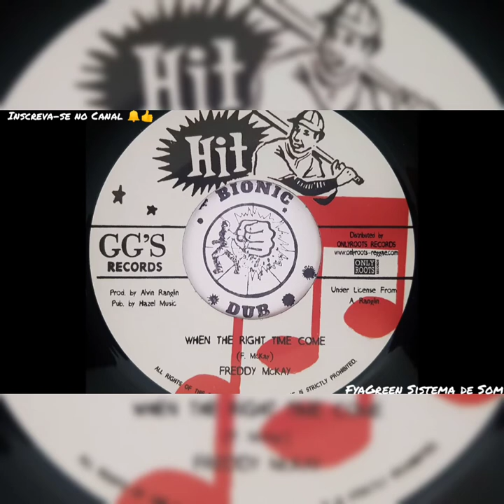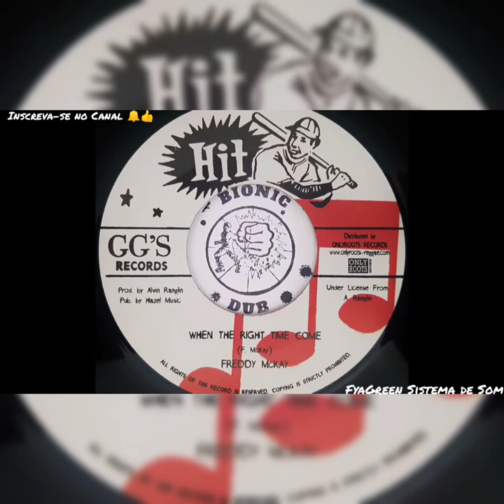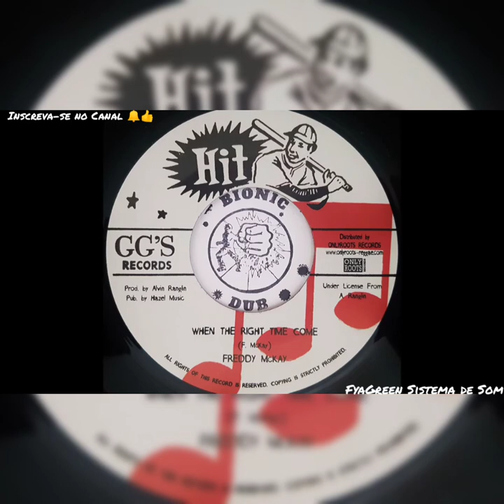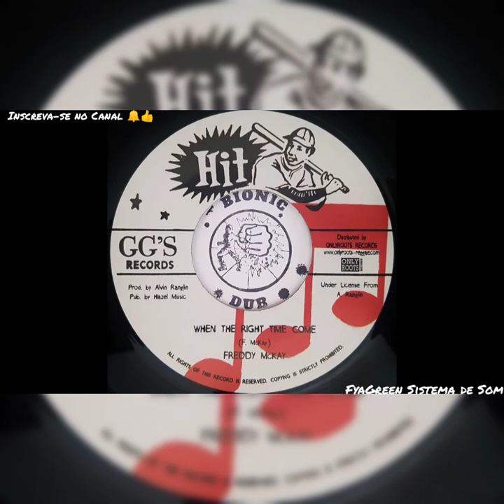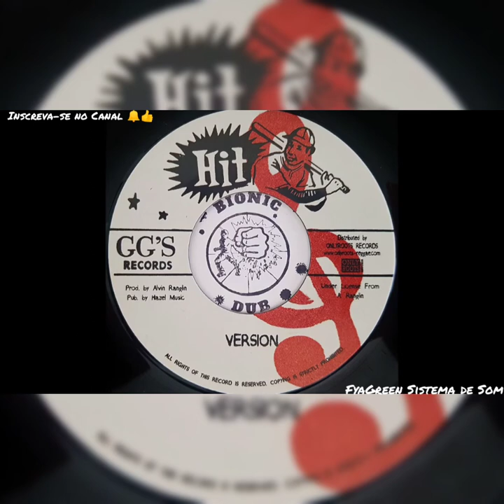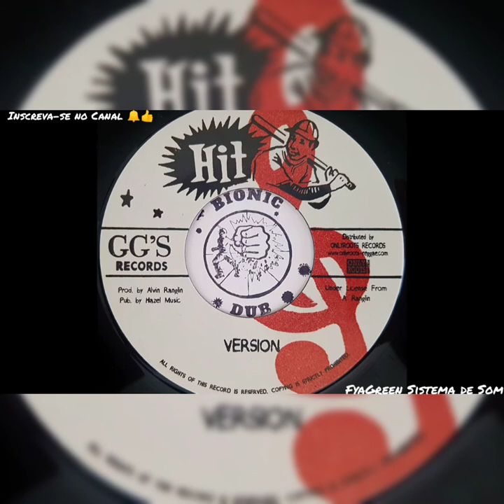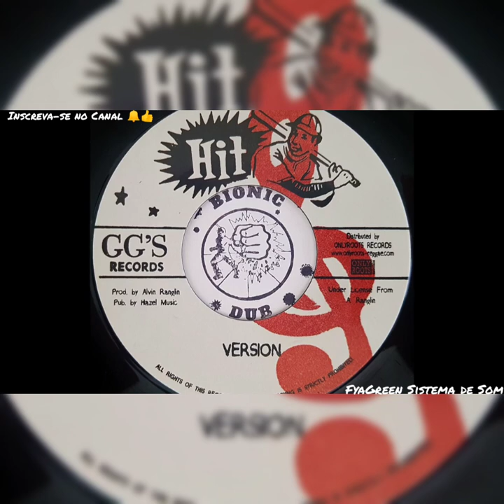Freddie McKAY When The Right Time Come / Roots 1977 / Reggae Music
Freddie McKay nasceu na Jamaica em 1947.  Excelente cantor de reggae roots, Freedie McKay começou sua carreira em 1971, quando lançou com sucesso o álbum Picture On The Wall, produzido por Sir Clement “Coxsone” Dodd do Studio One. Voltando a gravar em 1974, lançou o álbum “A lonely Man”, no estúdio Channel One, depois outros sempre com a nata de músicos da ilha como Sly Dumbar na bateria, Robbie Shakespeare no baixo, Ansel Collins no Órgão, Sticky na percusão e Rad Bryan na guitarra (The Revolutionaires), além de outros músicos como a banda “The Soul Defenders”.  Se juntou com o guitarrista e produtor Alvin Ranglin para gravar o álbum The Best Of Freddie McKay em 1977.  Freddie McKay continuou a cantar e lançar álbuns, até falecer em 19 de novembro de 1986.